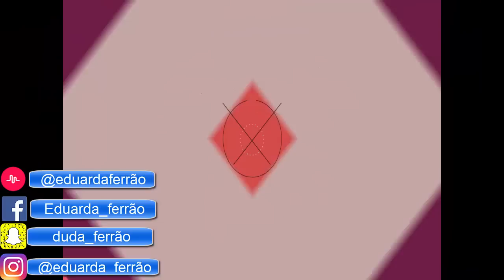GANHEI UM HOVERBOARD MAS NÃO PUDE LEVAR PARA CASA - SAIBA O PORQUE??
❤ Mande a sua Cartinha :
Eduarda Ferrão
CAIXA POSTAL: 47012
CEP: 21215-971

❤ Musical.ly: @eduardaferrão